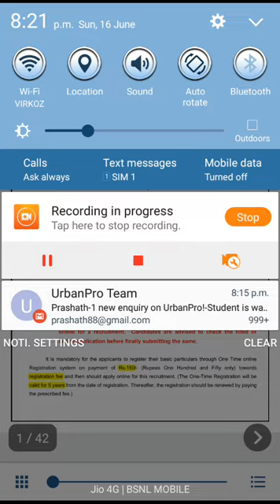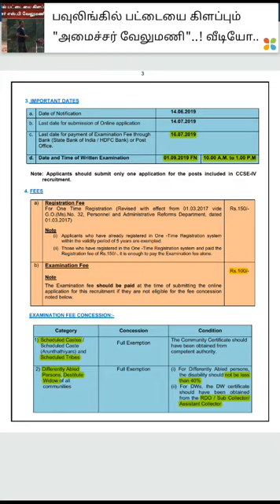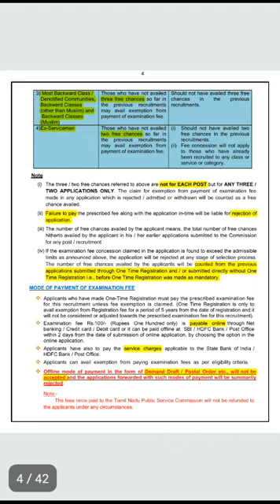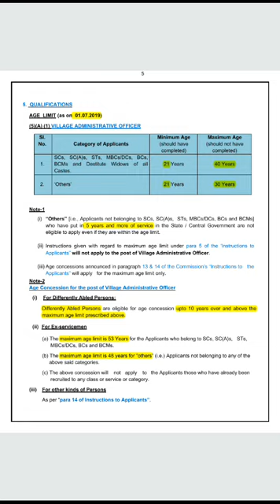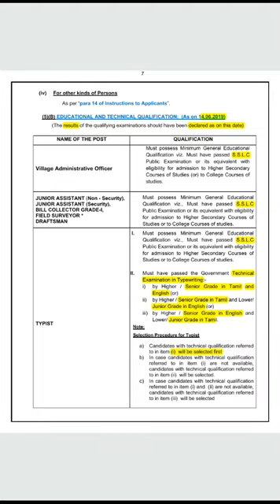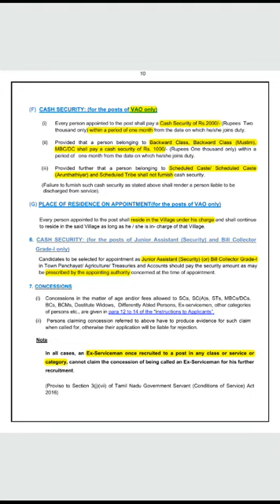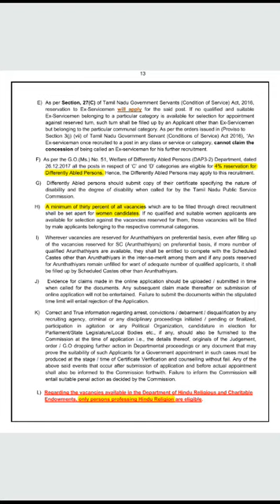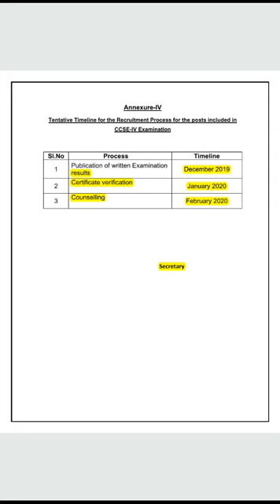TNPSC GROUP 4 2019 NOTIFICATION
FULL DETAILS:
Such As. Age Limit
                     Education Qualifications
                     Ex-Servicemen Details
                     Fee Exemption
                     Applying Details